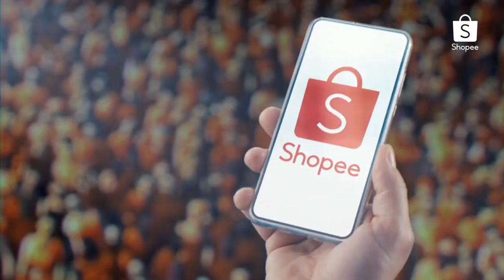Shopee przeróbka - Dzień Super Zakupów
Czyli to, co dało się z tego przynajmniej wycisnąć, bo tak jak mówiłem, zmądrzyli się, i nie wiele mogę przerobić.

Oceńcie czy to dobre, czy złe, bo sam nie wiem.

Podejrzewam, że przeróbki Shopee będę robić sporadycznie, bo są po prostu MAŁO ŚMIESZNE. Moim zdanie najlepiej wychodzą mi przeróbki Świnki Peppy.

Film nie ma na celu NIKOGO urażać i został zrobiony WYŁĄCZNIE dla beki.

Panie Sławomirze, jeżeli pan to ogląda to bardzo przepraszam, ale to moja praca. Proszę wziąć to za żart :)